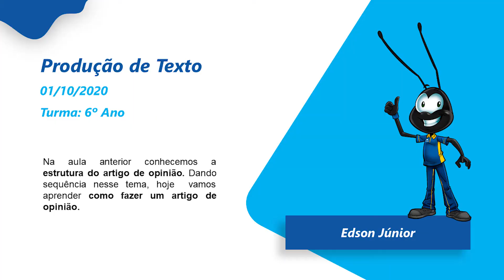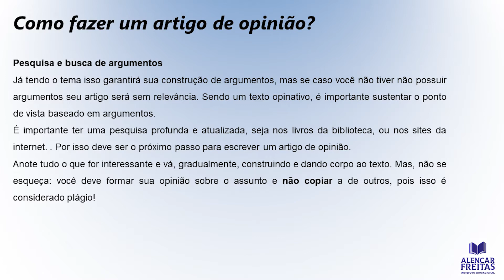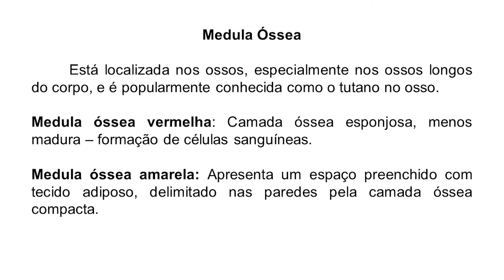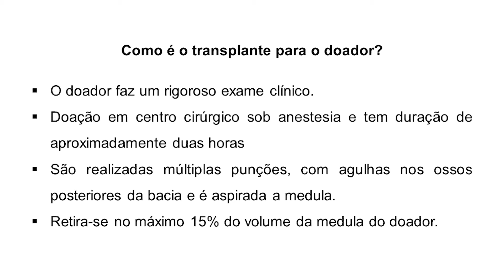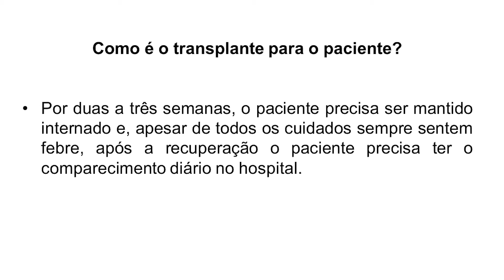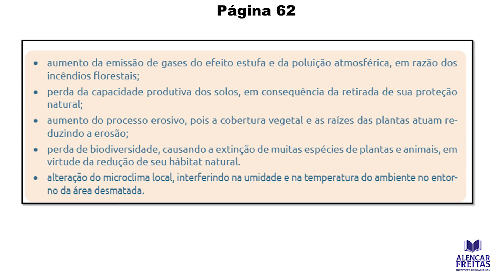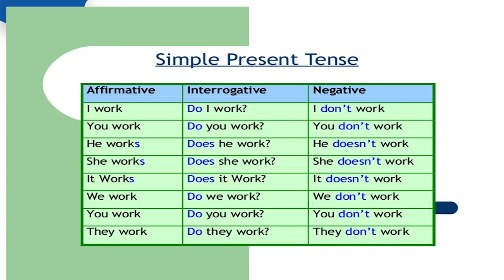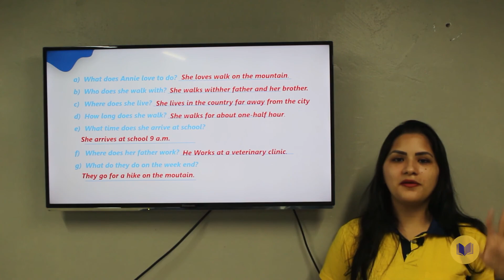Dia 1 De Outubro - Aula do 6º Ano